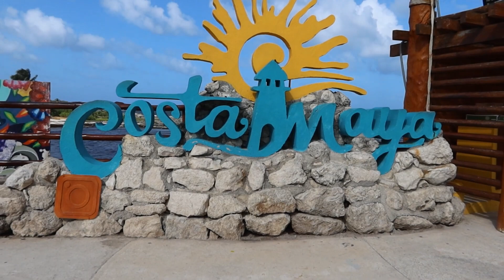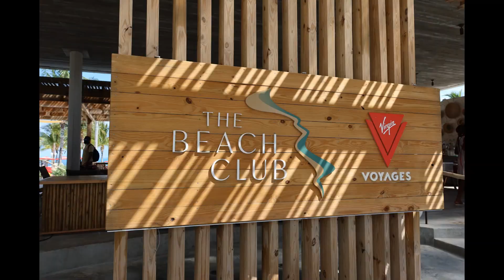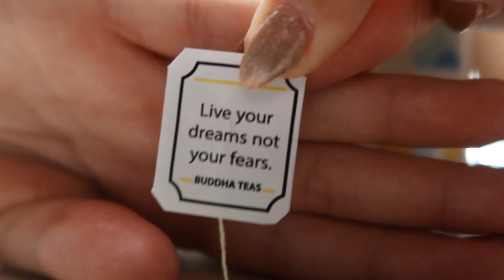VACATION RECAP AND MINI DAILY VLOG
All socials: @cheersamanda